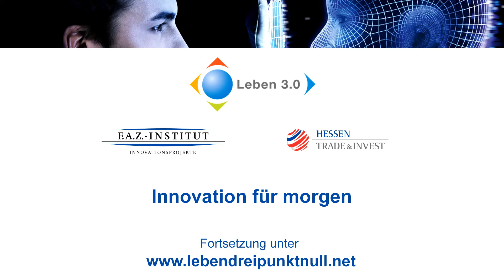Michael Müller, Fraport AG, Leben 3.0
Interview mit Michael Müller, Mitglied des Vorstands und Arbeitsdirektor, Fraport AG auf dem Kongress "Leben 3.0 - Treffpunkt Zukunft" am 18. April 2013 in THE SQUAIRE Frankfurt am Main